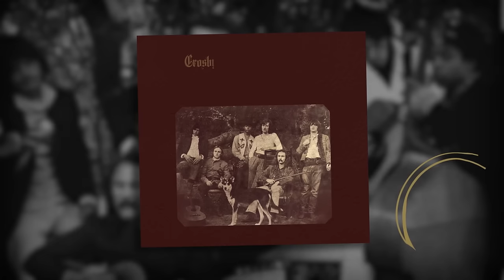Crosby, Stills, Nash & Young - Ivory Tower (Outtake) [Storytelling Video]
“Ivory Tower” was one of Stephen Stills’ contributions to the Déjà vu sessions that was ultimately left off of the final album. The song morphed and changed over the years, and was eventually released on a later Stills’ solo project as “Little Miss Bright Eyes.” Watch to learn more about the history of the song and the Déjà vu sessions.

The deluxe version of Deja Vu, featuring hours of outtakes, alternate versions, and demos, is available now

Presented in a 12 x 12 book, the collection comes illustrated with rarely seen photos from the era and annotated by writer/filmmaker Cameron Crowe, whose revealing liner notes recount the making of the album through stories told by the people who were there, including David Crosby, Stephen Stills, Graham Nash, and Neil Young.